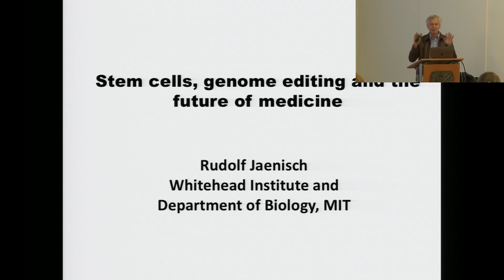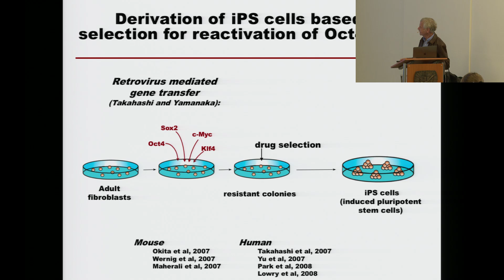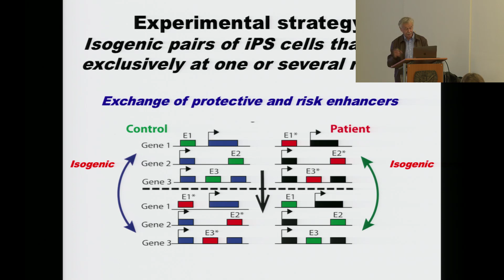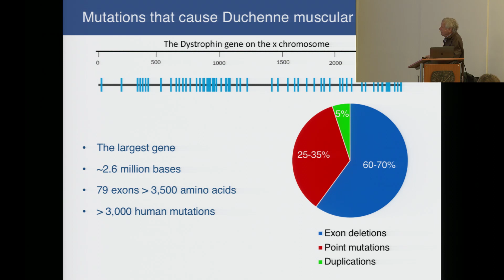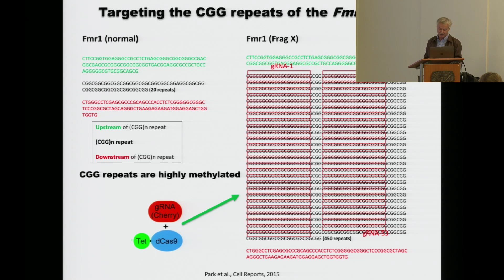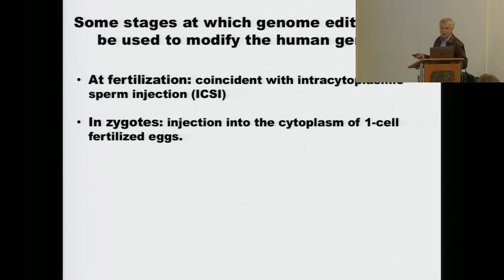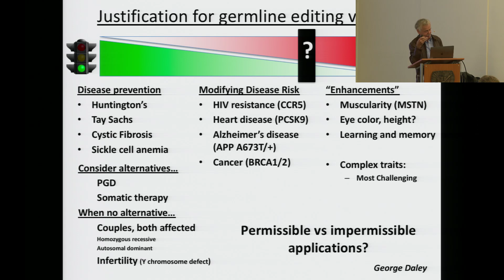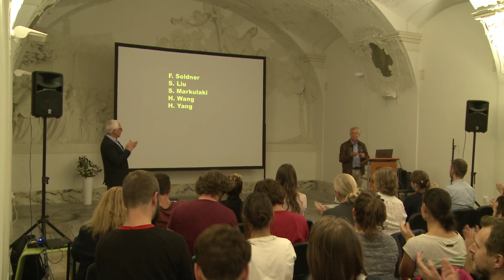MENDEL LECTURES / Rudolf Jaenish / 11.10.2018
Rudolf Jaenisch is a Professor of Biology at MIT and a founding member of the Whitehead Institute for Biomedical Research. He is a pioneer of transgenic science, in which an animal’s genetic makeup is altered. Jaenisch has focused on creating genetically modified mice to study cancer and neurological diseases.

Jaenisch’s first breakthrough occurred in 1974 when he and Beatrice Mintz showed that foreign DNA could be integrated into the DNA of early mouse embryos. They injected retrovirusDNA into early mouse embryos and showed that leukemia DNA sequences had integrated into the mouse genome and also to its offspring. These mice were the first transgenic mammals in history.

His current research focuses on the epigenetic regulation of gene expression, which has led to major advances in creating embryonic stem cells and “induced pluripotent stem" (IPS) cells, as well as their therapeutic applications. In 2007, Jaenisch’s laboratory was one of the first three laboratories world-wide to report reprogramming cells taken from a mouse's tail into IPS cells. Jaenisch has since shown therapeutic benefits of IPS cell-based treatment for sickle-cell anemia and Parkinson's disease in mice. Additional research focuses on the epigenetic mechanisms involved in cancer and brain development.

Jaenisch’s therapeutic cloning research deals exclusively with mice, but he is an advocate for using the same techniques with human cells in order to advance embryonic stem cell research. However, in 2001 Jaenisch made a public case against human reproductive cloning, testifying to a U.S. House of Representatives subcommittee and an editorial in Science magazine.